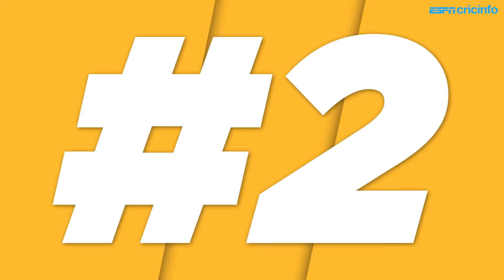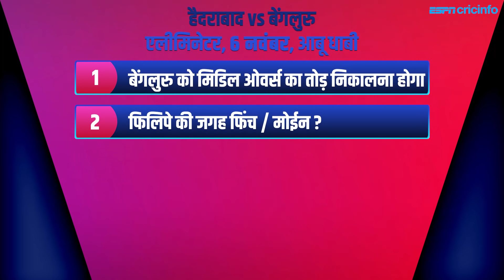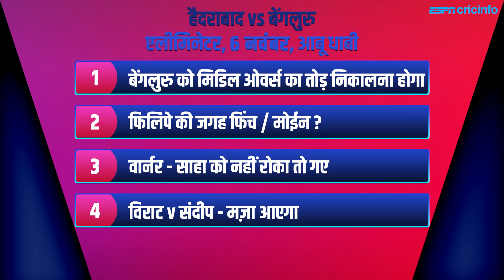Eliminator: हैदराबाद v बेंगलुरु, प्रीव्यू: विराट के सामने इन-फॉर्म हैदराबाद को रोकने की चुनौती।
पिछले कुछ मैचों में वॉर्नर और साहा के फॉर्म की बदौलत हैदराबाद ने जीत की आदत डाल ली है वहीं शुरुआती सफलता के बाद बेंगलुरु का ग्राफ गिरता जा रहा है। क्या इस सबसे महत्वपूर्ण मुकाबले में विराट कोहली हैदराबाद को रोक पाएगें, T20 Time Out में गौतम गंभीर का विश्लेषण।Cricket